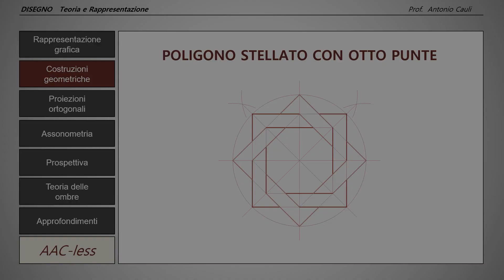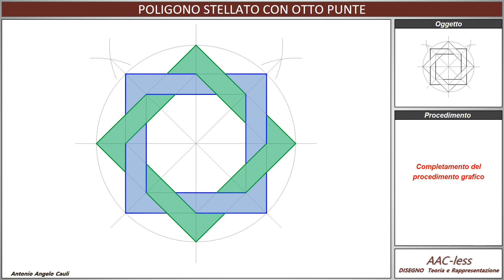Poligono stellato con otto punte